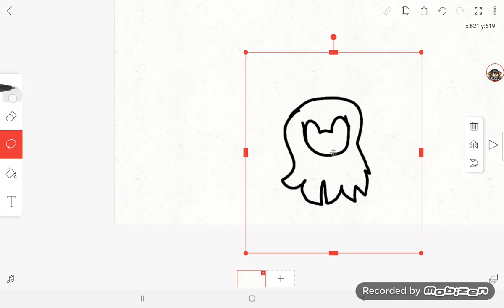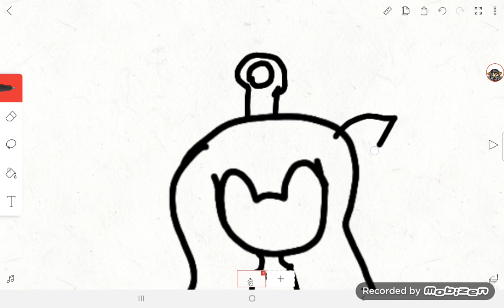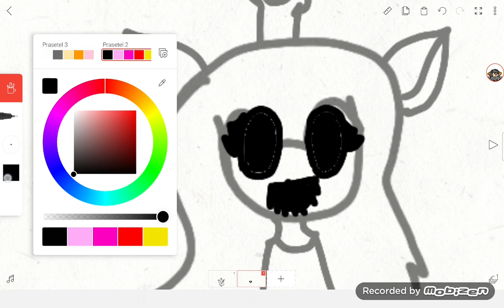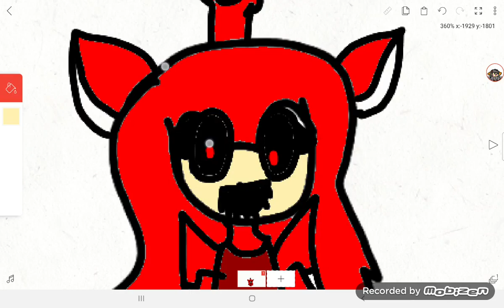paint in flipclip